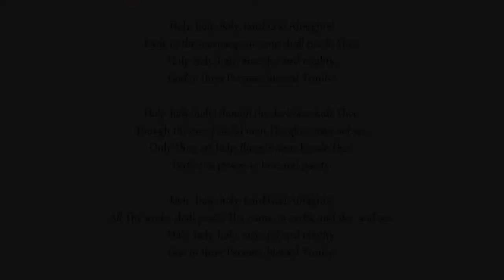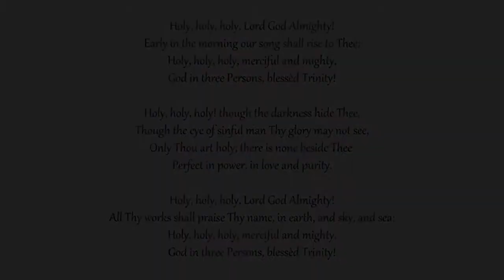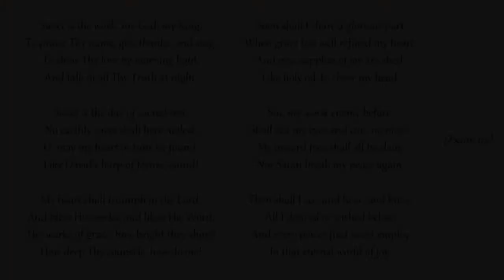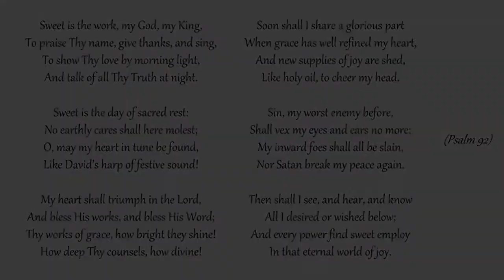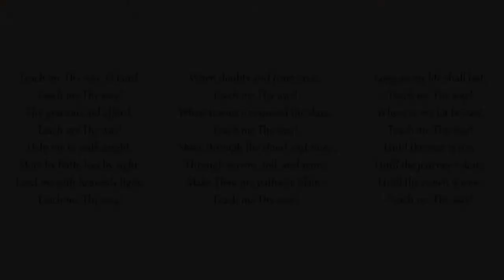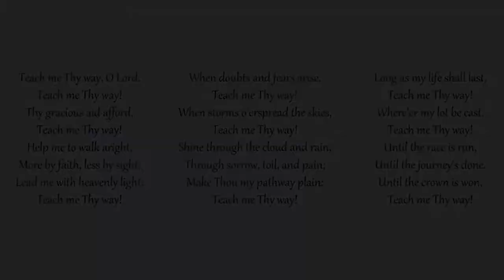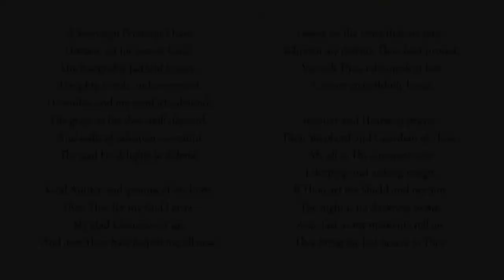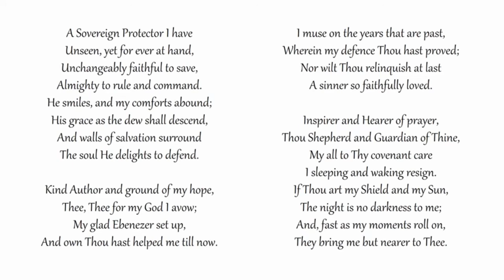Morning Service November 8th 2020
Bethesda Saundersfoot Morning Service, 8th November 2020. Mark 2:23-28